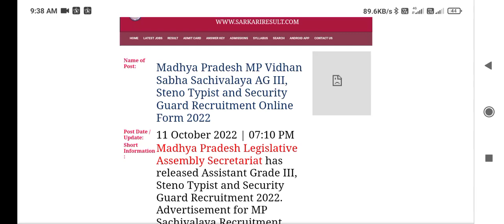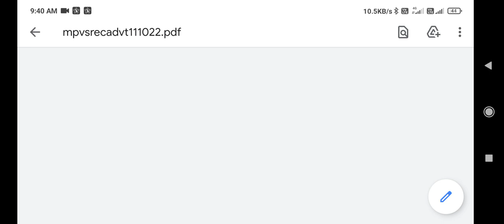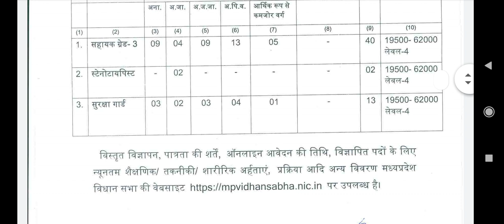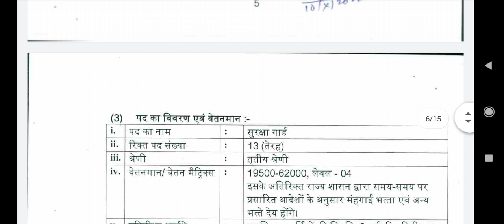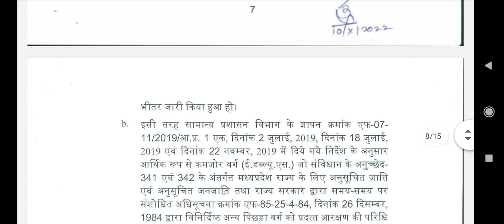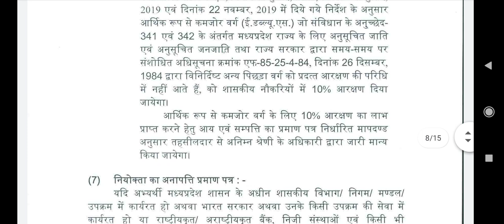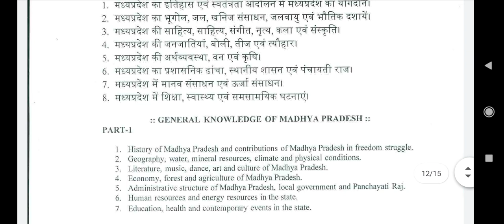Madhya Pradesh MP Vidhan Sabha Sachivalaya AG III, Steno Typist and Security Guard Form 2022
Madhya Pradesh MP Vidhan Sabha Sachivalaya AG III, Steno Typist and Security Guard Recruitment Online Form 2022